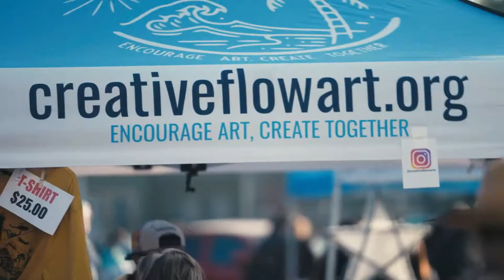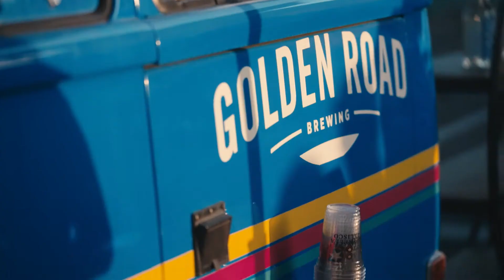Long Beach International Tamales Festival 2021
The Inaugural Long Beach International Tamales Festival.